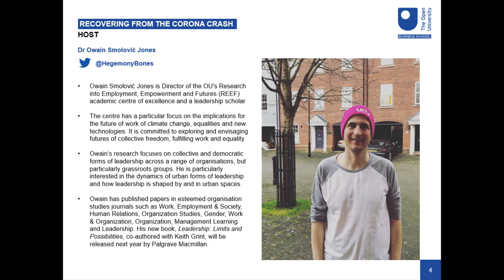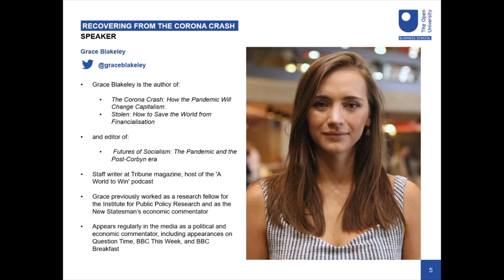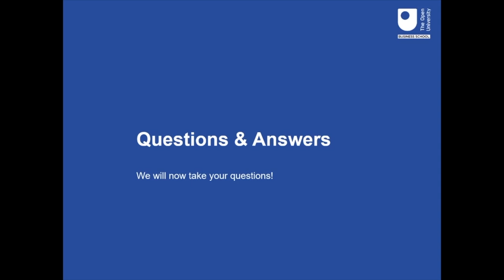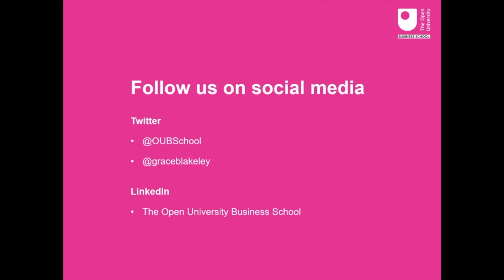Grace Blakeley: Recovering from the Corona Crash with a Green New Deal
Author and economist Grace Blakeley joins leadership scholar and Director of the OU's Research into Employment, Empowerment and Futures (REEF) academic centre of excellence Owain Smolović Jones for an online public lecture, and to discuss her new book, The Corona Crash.